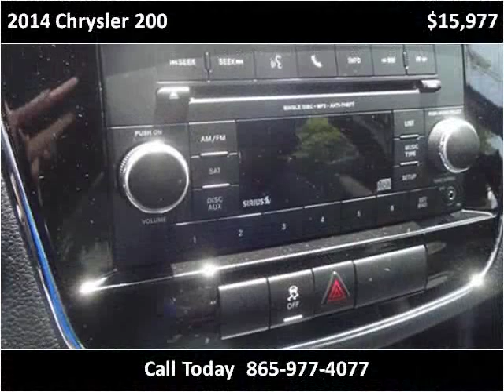2014 Chrysler 200 Used Cars Louisville TN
This 2014 Chrysler 200 is available from Airport Autobuyers.